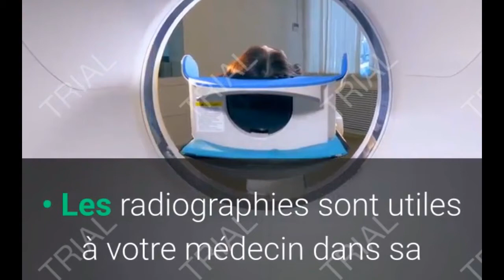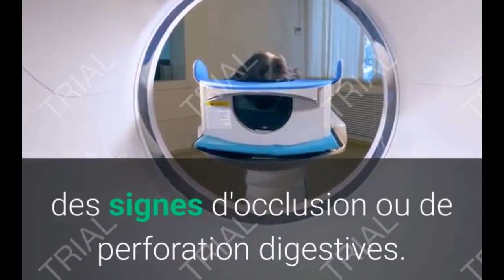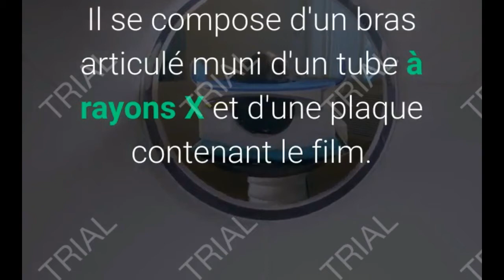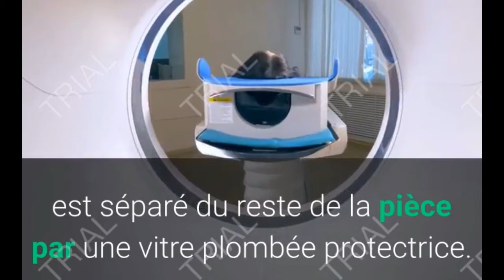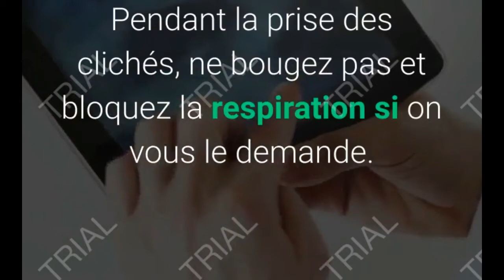La radiographie standard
Cet examen utilise les rayons X.  Son principe consiste à impressionner sur un film radiographique les différences de densité d'un organe. Le film sera plus ou moins noirci selon l'organe radiographié. Les os apparaîtront blancs, les tissus mous seront dans différents tons de gris et l'air sera noir.